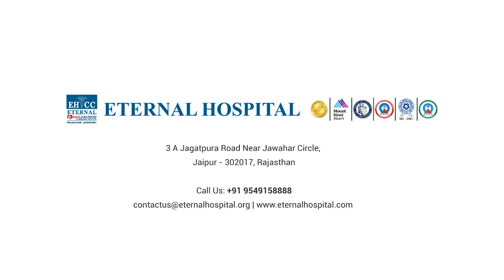Eternal Hospital | Patient Testimonial | Dr. Prem Ratan Degawat | Patient From Kabul | Afghanistan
Tracing the medical journey of one of our patients from Kabul, Afghanistan. Recommended to undergo angioplasty in Kabul, the patient was brought to Eternal hospital for second opinion and was successfully treated here, without any surgical intervention, by simple medication.